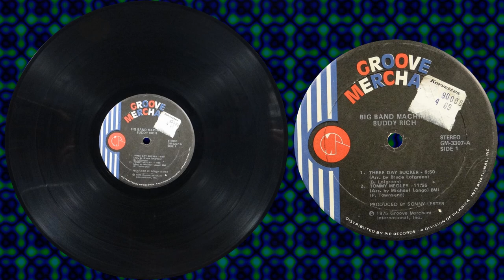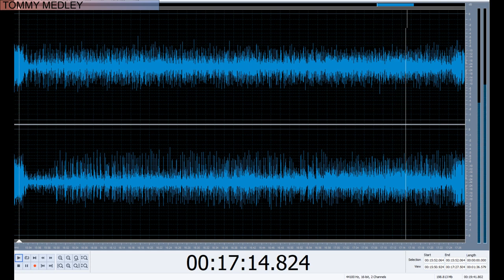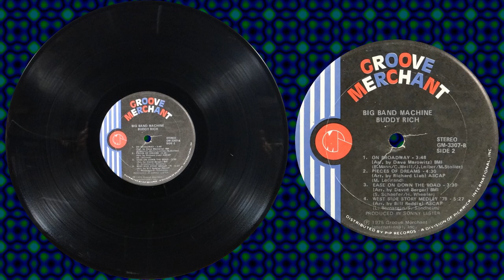Buddy Rich - Big Band Machine - Vinyl to Digital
Hello and thanks for clicking in.

Spinning on the record player right now is "Big Band Machine" from Buddy Rich back in 1975.

Track list is shown below, and you can click on the time stamps to go to a specific track.

Side 1
1  Three Day Sucker 0:12
2  Tommy Medley  7:10
Side 2
1  On Broadway  20:10
2  Pieces Of Dreams  24:08
3  Ease On Down The Road  28:43
4  West Side Story Medley '75  32:48

I bought this record from our local thrift store. The album is missing the album cover but luckily the record wasn't in bad shape. As usual, I gave the record a bath in my Ultrasonic Cleaner** that I modified for record cleaning and used software to remove annoying clicks & pops that remained.

Hardware & Software I use is listed at the end of this description, I get nothing from them, just letting you know what I use.

Thanks, and hope you enjoy this record from the past and maybe relive some memories.

Steve

Nothing fancy about the Hardware I use:
GLi Pro BD-1600 Turntable w/ Audio Technica cartridge

Software I use:
DAK Industries ) Audio Workshop - Sometimes I use this to remove clicks & pops automatically if there are too many to remove manually. I also use this for track splitting & track labeling.
AVS4YOU ) Audio Editor - I use this to transfer the vinyl to a digital format, fade-in / fade-out, and to remove clicks and pops that Audio Workshop does not fix. I find this software is quicker than Audio Workshop for cleaning up the sound just a bit more.